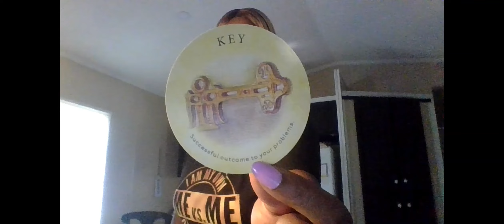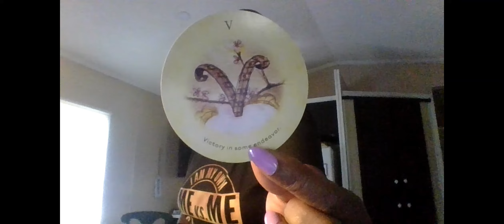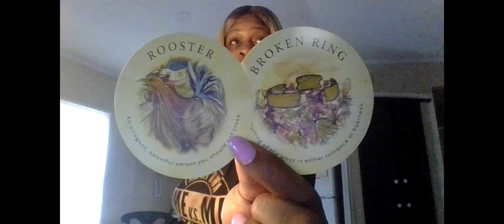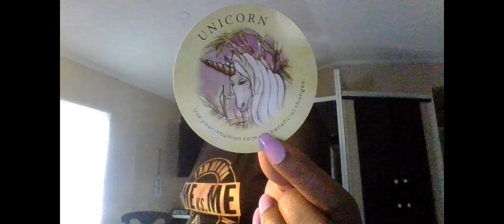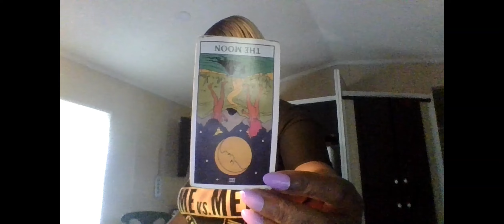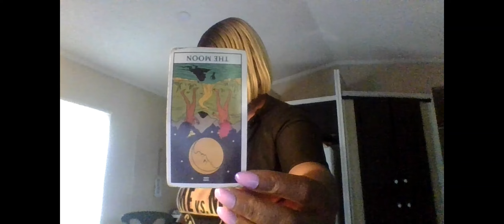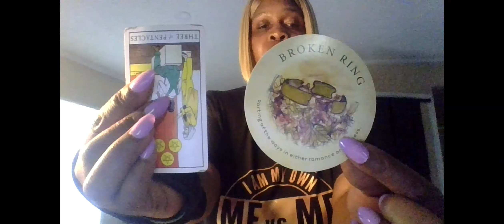SCORPIO HOROSCOPE MAY 22- 24TH YOU WILL BE OVERWHELMED WITH JOY VICTORY IN SOME ENDEAVOR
1 QUESTION- $15
2 QUESTIONS- $25
3 QUESTIONS- $35